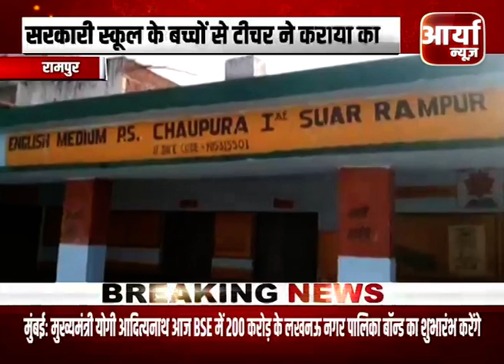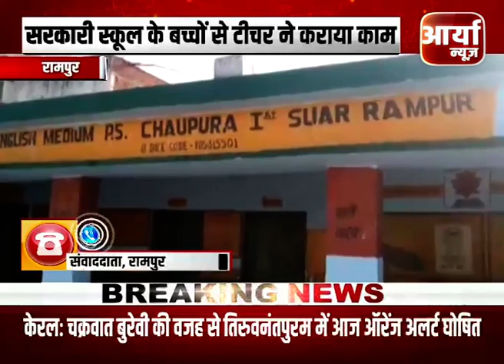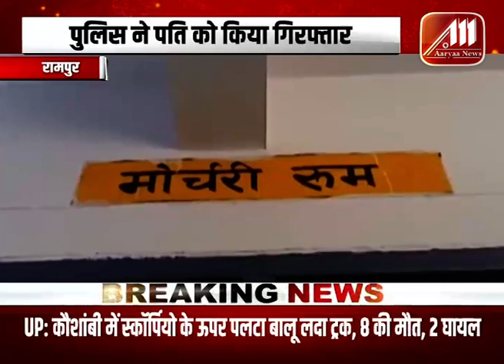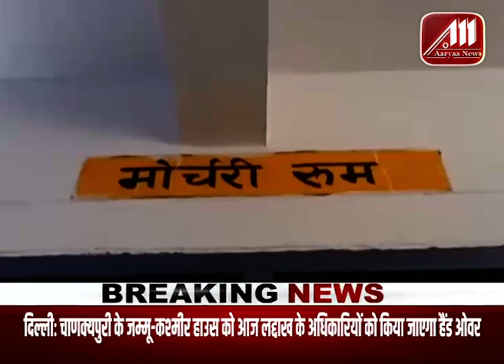सड़कों पर हो रहे लगातार इन हादसों के लिए कौन है जिम्मेदार? Aaryaa News। Updates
Aaryaa News भारत का No.1 WEB LIVE TV विश्वसनीय Hindi News Channel है। Aaryaa  News Channel राजनीति, मनोरंजन, बॉलीवुड, व्यापार और खेल से जुड़े Latest News अपने दर्शकों तक पहुंचाता है। Aaryaa News की Live खबरें एवं Hindi Breaking News के लिए बने रहें।